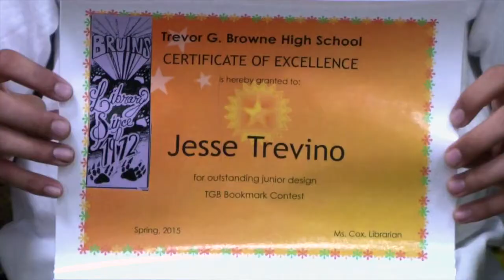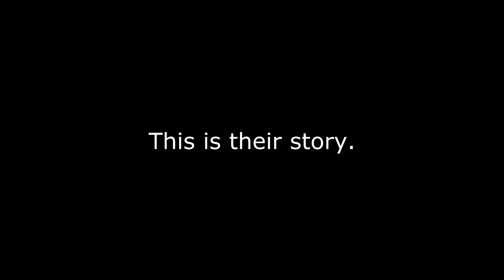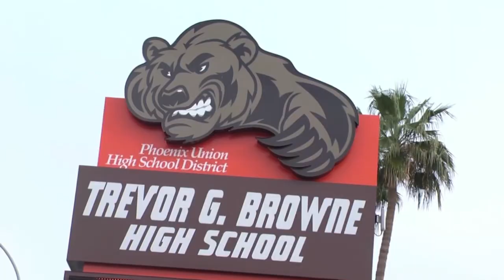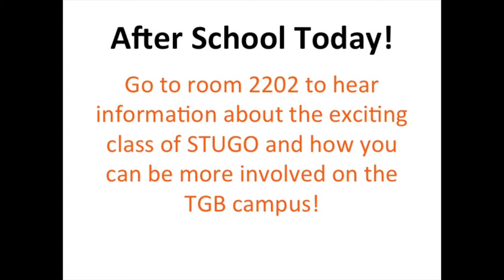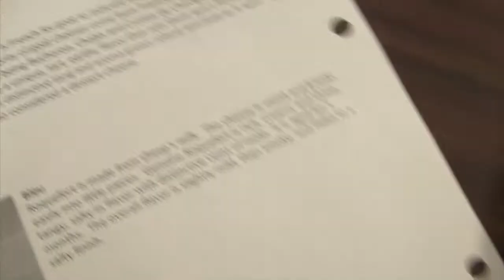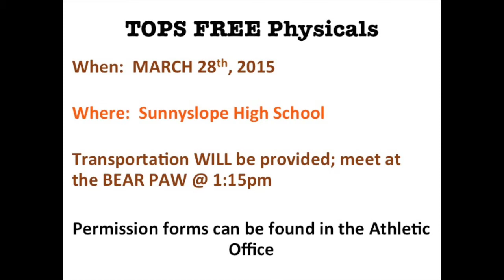3 25 15 Show